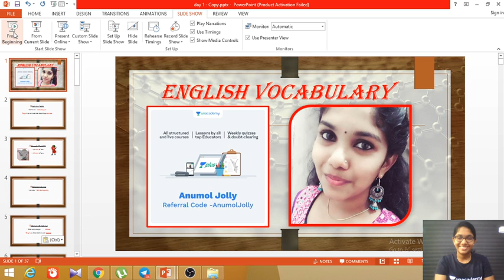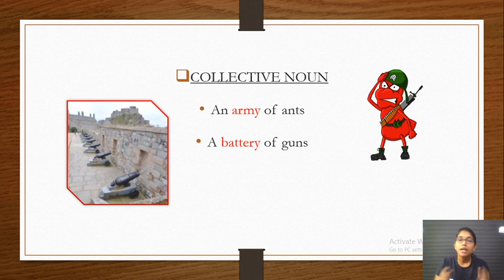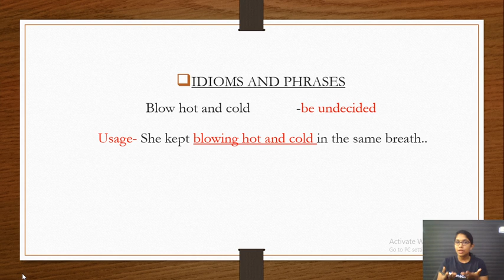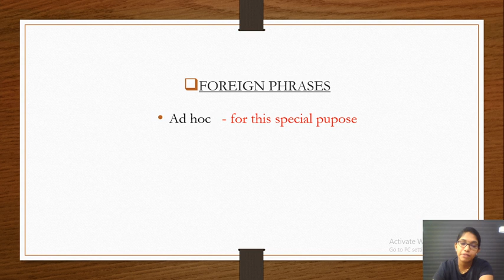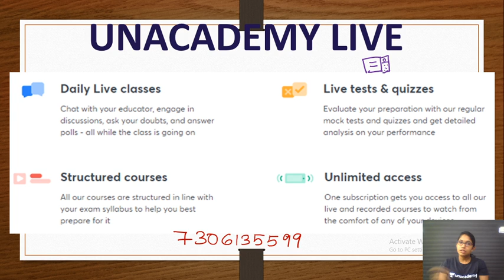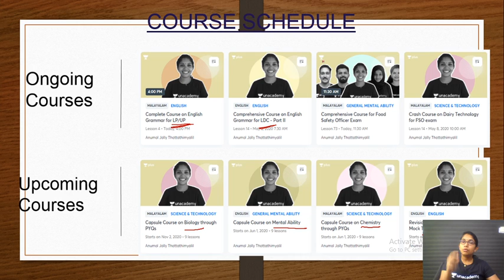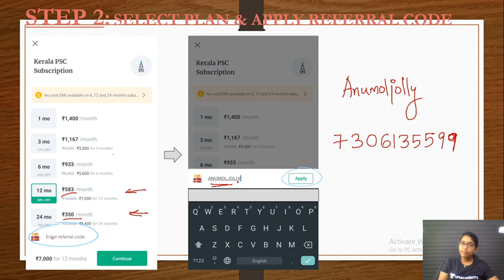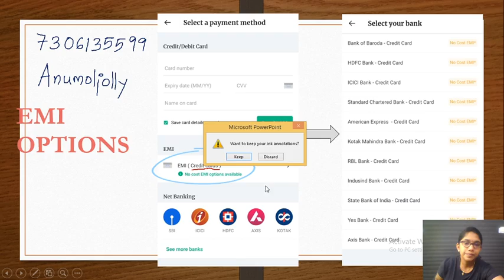FSO | English Vocabulary | Part 7 | Kerala PSC 2020 | Anumol Jolly Thottathimyalil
In this lecture, we discuss the Important rank making questions in English. The aspirants are advised to watch the entire video lecture for better understanding. The session will be conducted in Malayalam.The Video Lecture can be helpful for aspirants appearing for LDC,LP/UP and other competitive examinations.

LP/UP exam ENGLISH previous year questions discussion with detailed explanation

Unacademy Subscription Benefits:
1. Learn from your favorite teacher
2. Dedicated DOUBT sessions
3. One Subscription, Unlimited Access
4. Real-time interaction with Teachers
5. You can ask doubts in the live class
6. Download the videos & watch offline

Happy Learning!
Unacademy